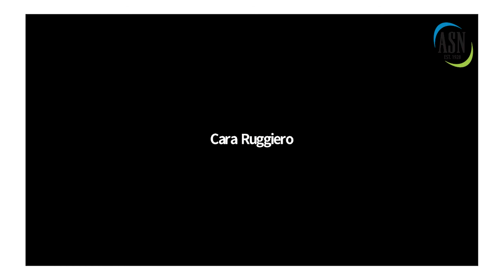Meet the Leader: The Pilot with Dr. Apolzan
ASN’s ‘Meet the Leader’ series debuts with a conversation between Dr. Apolzan and ASN's Student and Early Career Representatives. Learn more about Dr. Apolzan, this series and how you can get involved

0:00 – Introduction
0:30 – John’s Intro & Background: “Tell us about yourself”
3:00 – transition to ASN/Energy and Macronutrient Metabolism RIS
4:30 – “What was the energy of the EMM RIS when first joining and how has it evolved to where it is today?”
6:00 – Current research activities & future agenda
7:50 – “Have you been published recently?”
8:37 – “How have publications helped your career?”
8:50 - Understanding what the Biomedical Research Center is & how it is different from traditional institution
10:37 – “Are there any leadership/volunteer roles that you have served within ASN?”
11:20 – “What was your favorite thing about serving in a volunteer capacity?”
12:40 –“What obstacles have you experienced and how did you overcome them?”
14:40 – “Is there any advice that you wish you give your younger self after knowing what you know now?”
19:25 – Words of encouragement for future scientists
20:55 – Expanding on work life balance
21:45 – Hobbies outside of the lab
23:08 – Final words/advice
24:20 – Start of live Q&A with student/early career reps
25:18 – Live question: “You incorporate all ages in your studies; have you experienced different challenges with those different age groups or if you approach those groups together?”
27:40 – Live question: “Is avoiding certain types of materials, such as plastic, ever advised?
30:10 – Live question: “How has your role on the research team changed from basic science focused to translational based research?”
33:00 – Live question: “What drew you to Pennington originally and would you be able to talk on the tenure track?”
37:25 – Live question: “What does the future of research look like if given unlimited resources?”
46:35 – Live question: Expanding on John’s role in the creation and implementation of iOS apps
48:30 – Live question: “Who is one person that has influenced your career the most?”
49:40 – Live question: “Do you think, long-term, that you see these applications (iOS portion size apps) being integrated into school meals or different policies like that?”